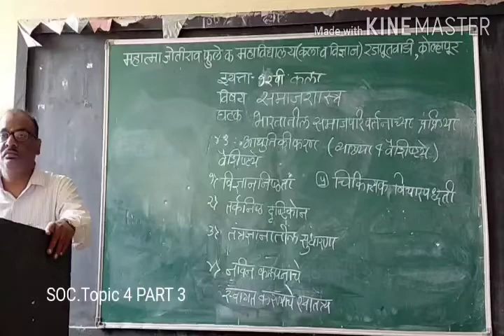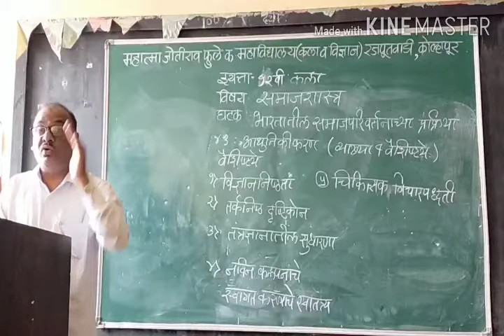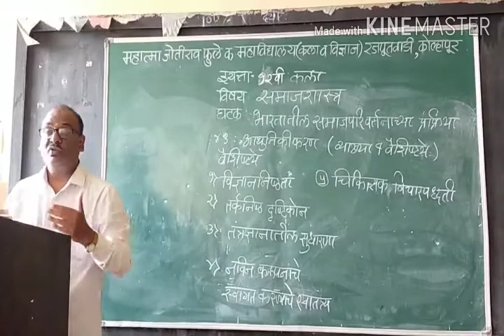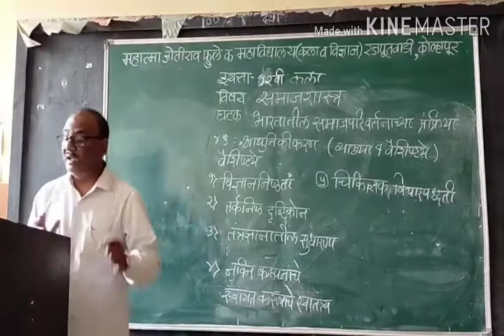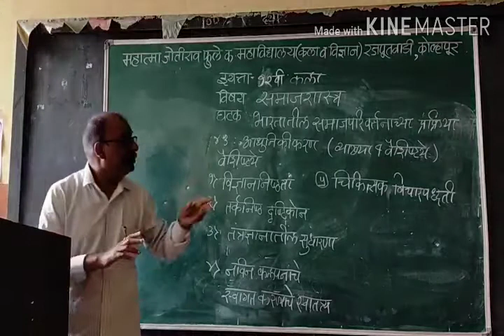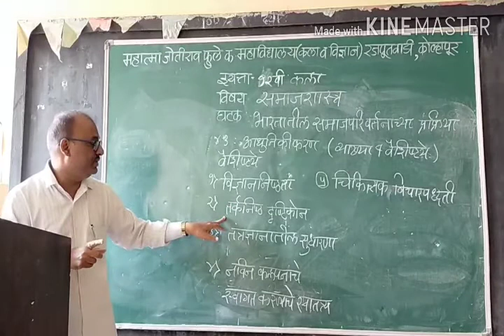12 th ART, SOC. Topic 4 PART 3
भारतीय समाजातील परिवर्तनाच्या प्रक्रिया  (शहरीकरण )